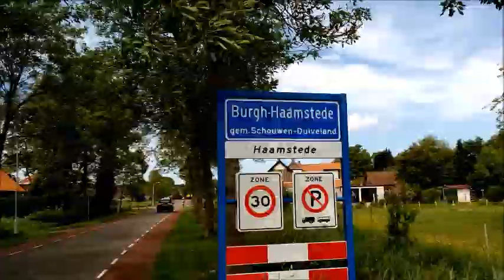Stacaravan verkocht op 't Torentje BurghHaamstede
Wil je je stacaravan verkopen?
Bel eens!
Wij kennen de parken, denken mee en gaan er graag mee aan de slag...